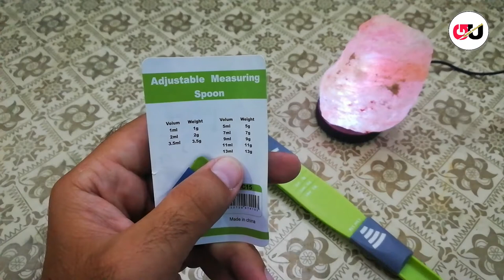Adjustable Measuring Spoon for Liquid and Dry 2 in 1 Kitchen Gadget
Hello Friends,
In this video we will review and test "Adjustable Measuring Spoon". It is amazing kitchen gadget for liquid and dry measurement. Easy to use and portable kitchen gadget.

You are responsible for your own decisions/act/action/emotions or any outcome after watching this video. The videos that "Gadget Unboxing" creates is only for educational purposes, viewers hold their own responsibilities on how they act after watching videos."Gadget Unboxing", sponsors, editors, its any staff or owners do not take any responsibilities.